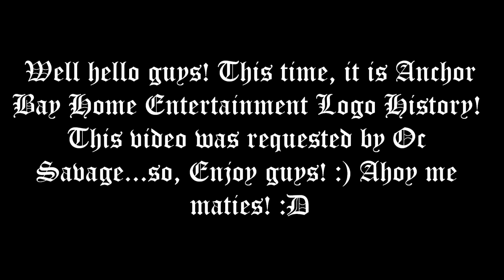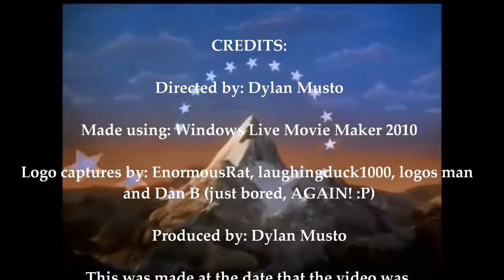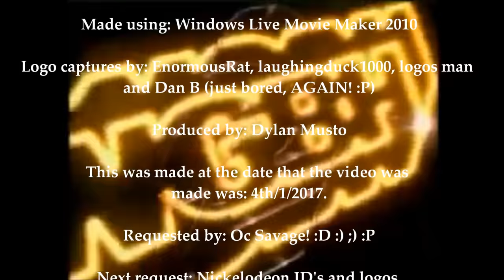Anchor Bay Home Entertainment Logo History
This was requested by Oc Savage, I hoped you enjoyed this video, so Enjoy! Goodbye! :D :) ;)